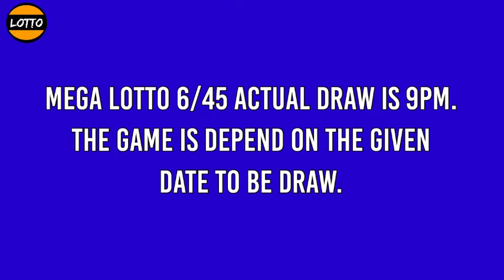Mega Lotto 6/45 9PM Draw Result Monday, December 6, 2021 PCSO LOTTO 6/45 Draw Tonight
Here is the result for 9pm draw. The game is Mega Lotto 6/45

PCSO Mega Lotto 6/45 Result Today - 9PM DRAW
Monday, December 6, 2021
Mega Lotto 6/45 9PM Draw Result
Mega Lotto 6/45 result today 9:00 pm draw live
6 digit lottery draw result in the Philippines.
Mega Lotto 6/45 - IN ANY ORDER GAME.

#6/45lottoresulttoday megalotto6/45result9pm #6/45Lottopmresult #6/45lottodraw 9pmdrawmegalotto #6/45lotto9pmdrawresult #6/45lotto9pmdraw

PCSO Mega Lotto 6/45 Lotto Draw Result Today